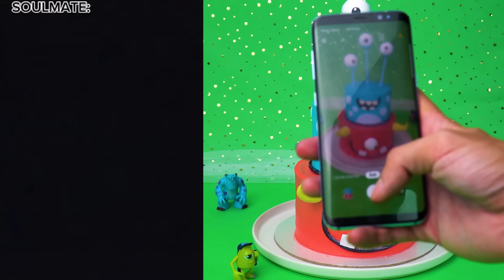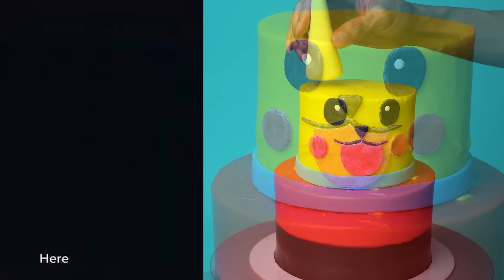Text To Speech 😍 ASMR Cake Storytime POVs @Amara Chehade | Roblox Conversations #25